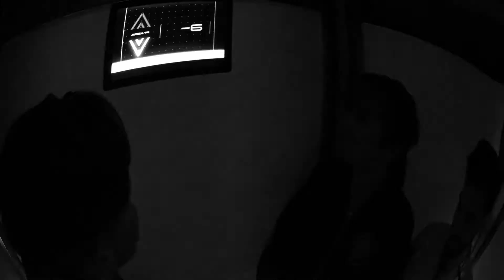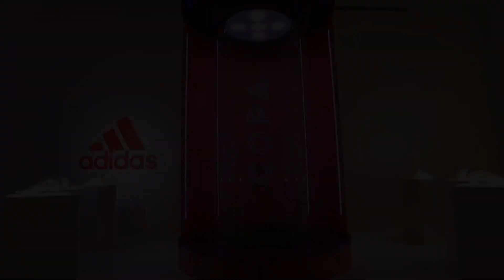Selected Works | Adidas | Brand Experience - Copa19